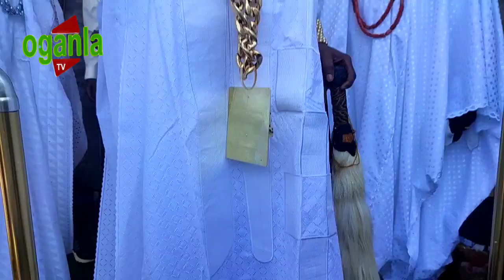HOW MANY GRAMS IS THIS!OBA SULEMAN ADESHINA ONIBA EKUN IN HIS 2nd OUTFIT,SPEND MILLION ON HIS BDAY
OGANLATV HOW MANY GRAMS IS THIS!OBA SULEMAN ADESHINA ONIBA EKUN IN HIS 2nd OUTFIT,SPEND MILLION ON HIS BDAY